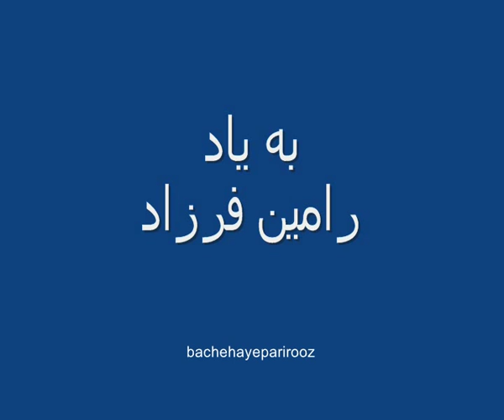Ramin Farzad رامین فرزاد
به یاد رامین فرزاد، گوینده، دوبلور و بازیگر تئاتر، رادیو و تلویزیون.
روحش شاد